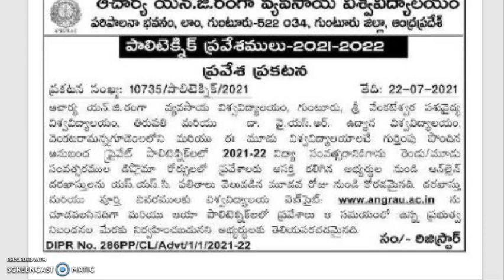ANGRAU Guntur Polytechnic Admissions 2021-22 Diploma Courses in Agriculture and allied subjects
Acharya NG Ranga University Polytechnic Admissions 2021-22